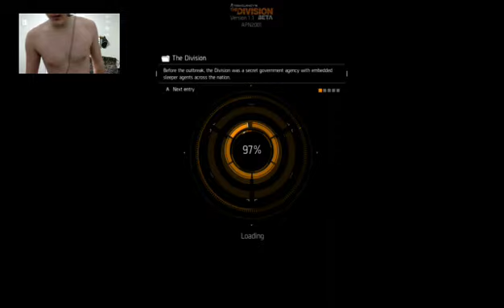the division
This is just me and my friends playing the beta -- Watch live